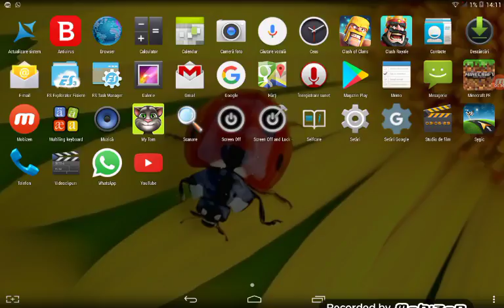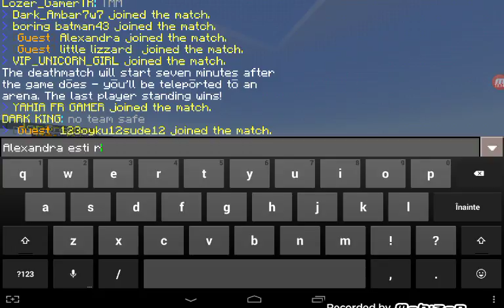Toti sar pe noi SkyWars.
Nume server : SkyWars
IP server:NT.LBSG.NET